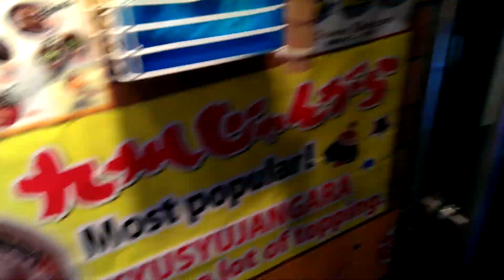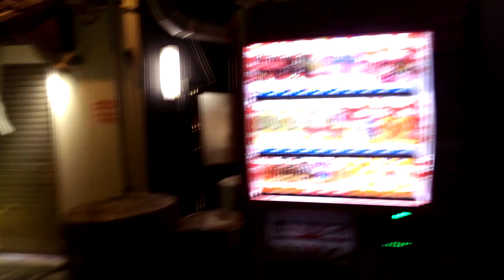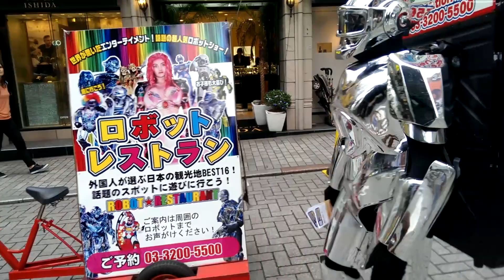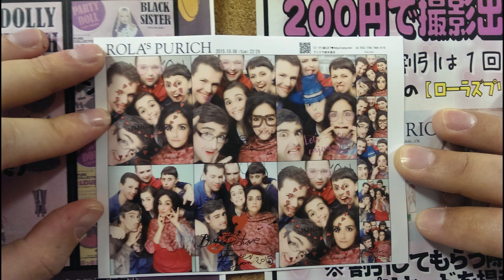Dublin Aikikai Aikido trip to Japan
Trip to Japan with Dublin Aikikai Aikido